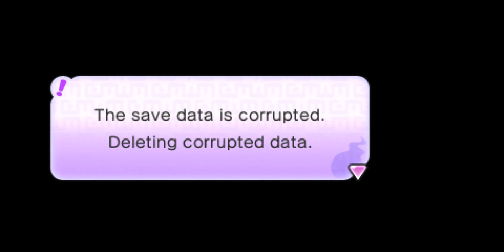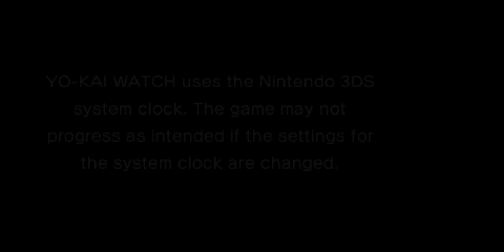시트라 요괴워치 게임 플레이-[PlayX]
[PC Specs]
CPU - Intel Core i7 6700K @ 4.0Ghz Turbo 4.2Ghz
RAM - Samsung 8GB DDR4 2133MHz
GPU - nVIDIA GeForce GTX 960 OC 4GB